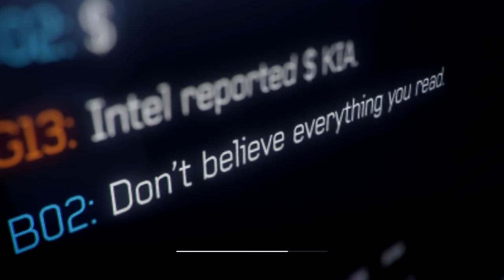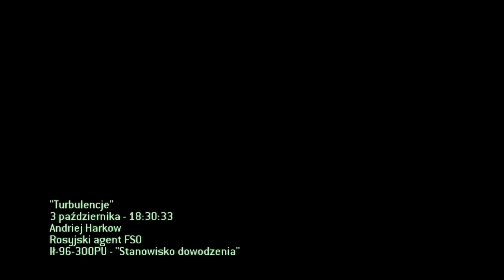Zagrajmy w: "Call of Duty: Modern Warfare 3" - Misja 5 - Turbulencje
Podoba się? Zapodaj kciuka w górę!